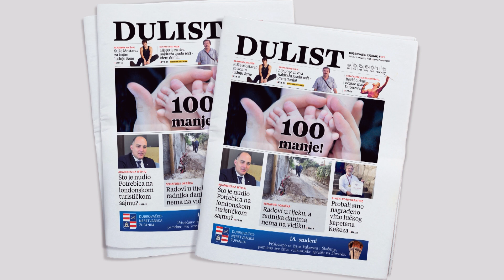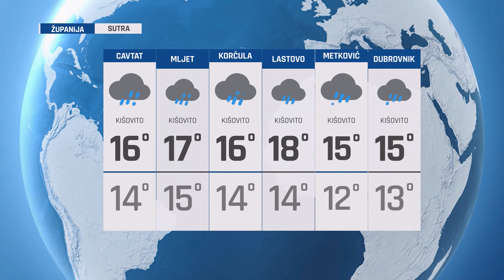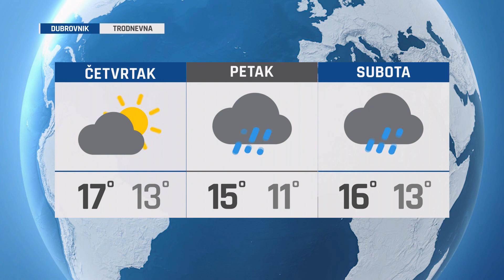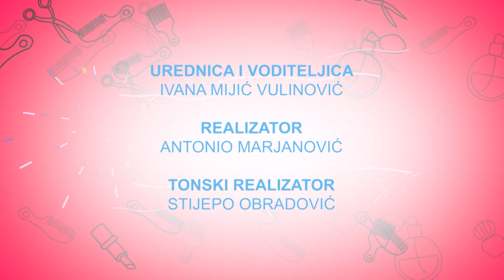SVE U 16 151122